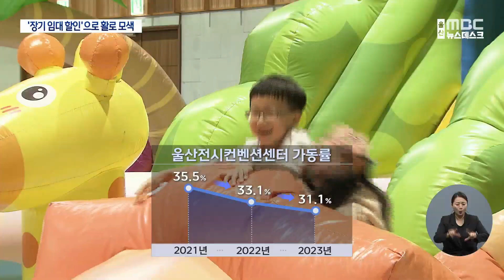전시컨벤션 '장기 임대 할인'으로 활로 모색(2023.12.15/뉴스데스크/울산mbc)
개장 3년을 맞은 울산전시컨벤션센터의 가동률이 좀처럼 오르지 않자
울산시가 비수기에 한해 대관료 할인 카드를 커내 들었습니다.